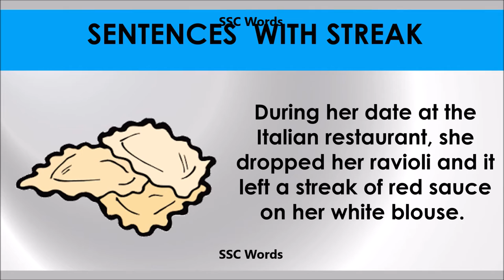Steak # Improve English # Meaning and 5 sentences # GRE CAT GMAT word # SSC Words